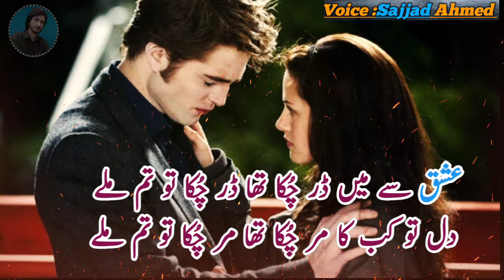Sad Poetry Ghazal in urdu |Love shayari in hindi |RjSajjad |Dil to Kab Ka Mar Chuka Tha |Sad Gazal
Voice By : Rj Sajjad Ahmed ✔️
Edit By : Rj Sajjad Ahmed
Producer : Rj Sajjad Ahmed
Label : Urdu Poetry Point RYK

Urdu Poetry Point RYK

Gazal
Hindi poetry
Hindi shayari
Love shayari
Poetry urdu
Romantic shayari
Sad poetry
Sad poetry in urdu
Sad shayari
shayari
shayari sad
Urdu poetry
Urdu poets
Urdu shayari
Mirza ghalib
Poetry club
Sad song
Sad gazal
Sad gazal poetry
Urdu quotes
Love quotes
Life quotes
Urdu poems
Hindi poems
Shayari love
Urdu sad poetry
Heartbroken poetry
HeartTouching poetry
Shayari urdu
Urdu poetry sad
Poetry love
Shayari in panjabi
Shayari in saraiki
Shayari Ahmed Faraz
Hindi Poetry
Poetry 2019
Sad Poetry
Urdu Poets
Shayari
Love Shayari
2 Line Urdu Poetry
2 Line sad Poetry
4 Line Urdu Shayari
4 Line Urdu Poetry
2 Line Romantic Poetry
Ahmed Faraz Poetry
Faiz Ahmed Faizi Poetry
Mohsin Naqvi Urdu Poetry
hindi dua quotes
best dua
duain in urdu
duain quotes  for friends
hindi urdu dua shayari
life changing quotes
urdu hindi life changing quotes
life changing video in urdu
Motivational gateway
Alfaze muhabbat
Achi baten
Golden words
Urdu hindi best quotes
Chamkety Moti
Sunheri baten
Hindi life story
Best urdu poetry collection
Poetry status
Urdu poetry status
Urdu poetry watsapp status
Heartbroken status poetry
2 line saraiki poetry
Shakir shuja abadi 2 line poetry
saraiki poetry sad
new saraiki poetry
sad saraiki poetry
shakir shuja abadi new poetry
shakir shayari
shakir saraiki poetry
new best saraiki poetry
new saraiki shayari
panjabi poetry
new panjabi poetry
panjabi poetry sad
panjabi shayari
panjabi poetry status
saraiki poetry status
watsapp status saraiki poetry
new watsapp status
best saraiki poetry
heartbroken saraiki poetry
saraiki poetry heartbroken
heartbroken saraiki shayari
lyrics poetry
lyrics video
best panjabi poetry collection
 poetry collection
heartTouching saraiki poetry

music name 👇
Desert Caravan